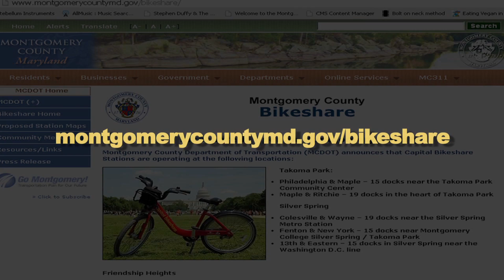Montgomery County's Bikeshare Network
Capital Bikeshare has expanded to Montgomery County. Department of Transportation's Tom Pogue explains in this video.